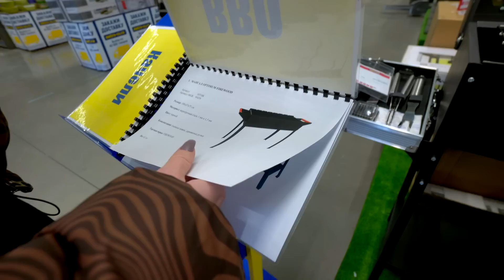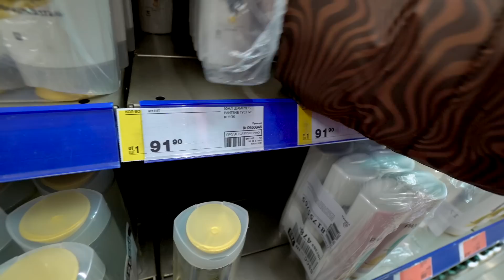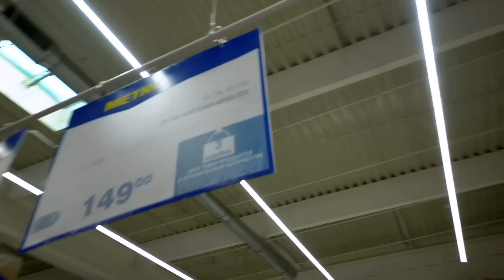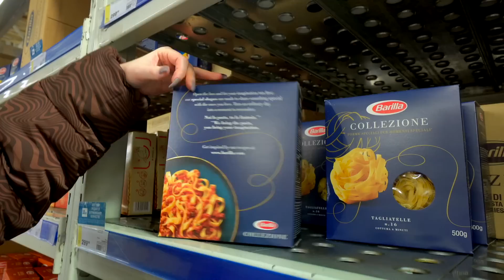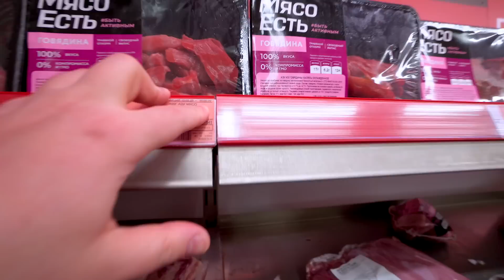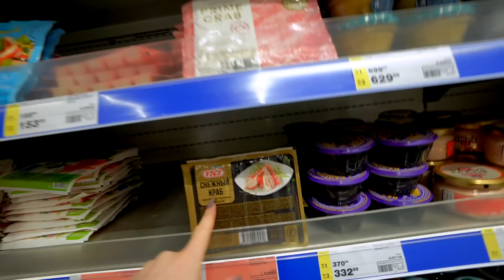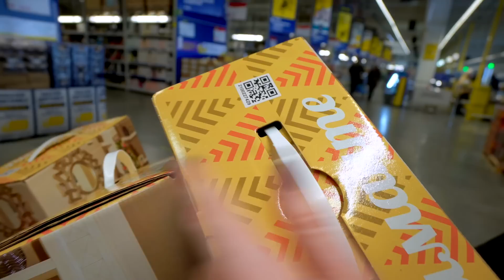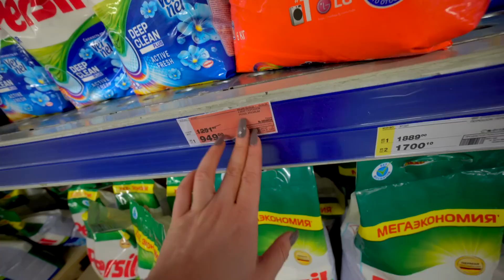КАК РАСТУТ ЦЕНЫ И ЕСТЬ ЛИ ПРОДУКТЫ НА ПОЛКАХ В РОССИИ!ЗАКУПИЛИСЬ НА 35 000 РУБ 😱